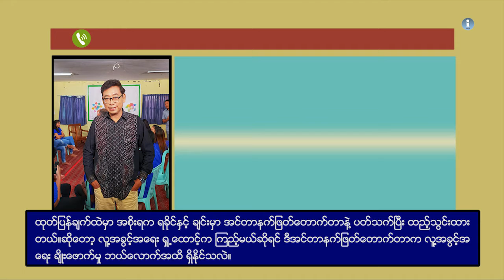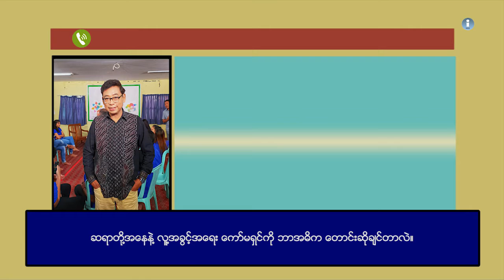COVID- 19 ကာလ လူ့အခွင့်အရေး ချိုးဖောက်ခံရသူများဖက်မှ ရပ်တည်ပေးရန် တောင်းဆို။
COVID- 19 ကာလအတွင်း ဖြစ်ပေါ်နေတဲ့ လူ့အခွင့်အရေး ချိုးဖောက်မှုတွေကို နှုတ်ဆိတ်မနေပဲ ကိုင် တွယ် ဖြေရှင်းပေးရန်နှင့် မဖြစ်ခင်ကြိုတင်ကာကွယ်မှုမျိုးတွေ လုပ်ဆောင်ပေးရန် လူ့အခွင့်အရေးအဖွဲ့ ၂၂ ဖွဲ့က ပူးတွဲထုတ်ပြန်ချက်ဖြင့် မြန်မာနိုင်ငံ အမျိုးသား လူ့အခွင့်အရေး ကော်မရှင်ကို မေလ ၁၇ ရက်နေ့ ကတိုက် တွန်းတောင်း ဆိုလိုက်ပါတယ်။

လူ့အခွင့်အရေး အဖွဲ့များအနေဖြင့် မြန်မာနိုင်ငံ အမျိုးသား လူ့အခွင့်အရေး ကော်မရှင်ကို ဘာတွေ တိုက်တွန်းတောင်းဆိုထားပါသလဲ၊လက်ရှိ COVID- 19 ကာလမှာ မြန်မာနိုင်ငံရဲ့လူ့အခွင့်အရေး ချိုးဖောက်မှု အခြေအနေကကော ဘယ်လိုရှိနေပါသလဲ စတဲ့အကြောင်းအရာတွေကို ထုတ်ပြန်ချက်ထုတ်ရာတွင် ပါဝင်တဲ့  ညီမျှခြင်းမြန်မာအဖွဲ့မှ ဒါရိုက်တာ ဦးအောင်မျိုးမင်းကို သတင်းနှင့် မီဒီယာက ဆက်သွယ် မေးမြန်းထားပါတယ်။